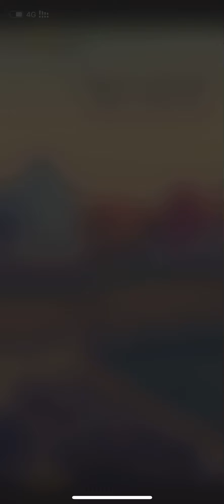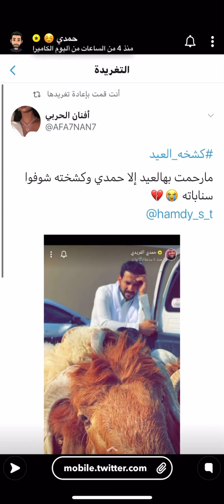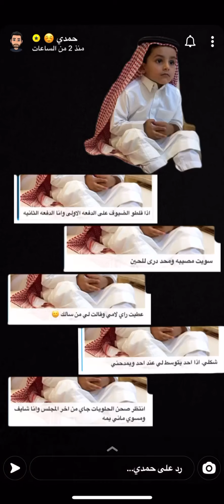كشخة حمدي مع الاضاحي ضحك اشترك في القناة ليصلك كل جديد